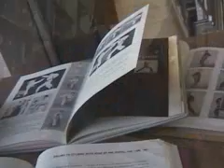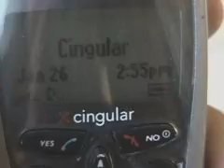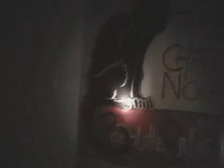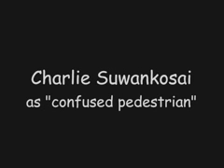"The Bus" by Randolph - 2003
First Place Movie